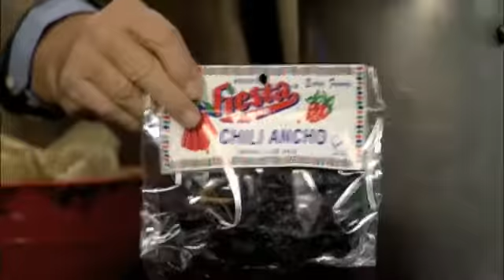Carmela's Mexican Restuarant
In the kitchen with Carmela's Mexican Restaurant